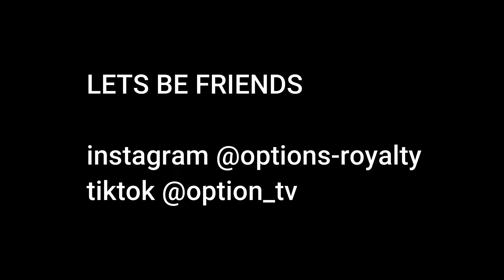THE BLACK SAND BEACH YOU MUST VISIT || MT WYNNE ST VINCENT